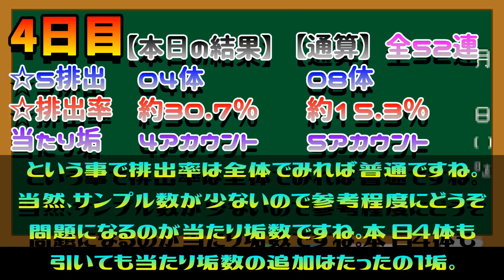【モンストガチャ】3500万記念ガチャ13連で検証！「4日目最終日」【国内3500万人突破記念オーブ0ガチャ】MonsterStrike 怪物弾珠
【字幕】「最後。統計をとろう。」国内3500万記念ガチャ13連4日目最終日
4日間の全日程を終えて全体・垢ごとの排出色々まとめてみました。…2垢追加の不吉すぎる13連で排出率を検証。4日目は最後の13連…最終結果はいかに……！